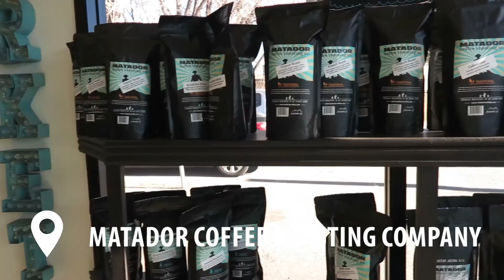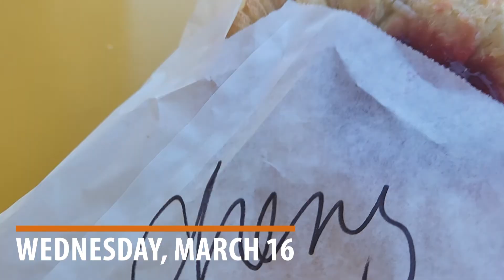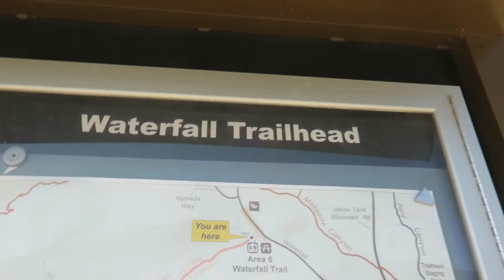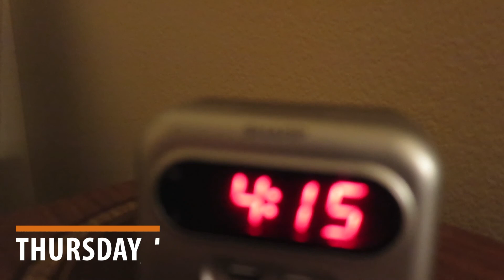HIKING IN SEDONA ARIZONA!! | hiking cathedral rock and white tank mountains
Our final Arizona vlog. :( Arizona was absolutely our FAVORITE trip to date! In this video, we grabbed coffee in Flagstaff, AZ, hiked the black diamond trail, Cathedral Rock Trailhead, in Sedona, AZ, traveled to Sun City West, AZ to hike the White Tank Mountains, and more! I hope you enjoy and I cannot wait to go back to Sedona so soon.
xoxo, Arika